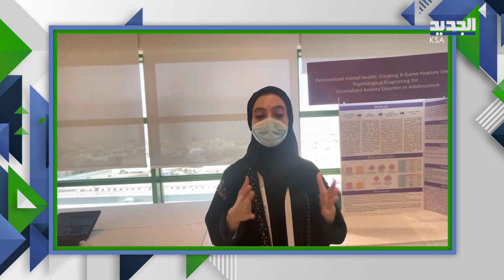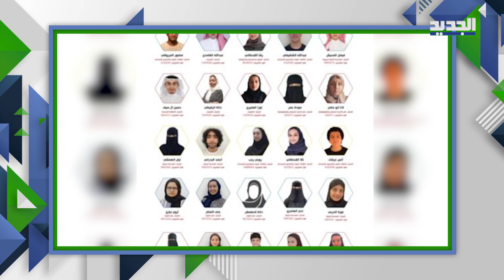محمد بن سلمان يسهم في تعزيز قطاع الابتكار في السعودية .. اليكم التفاصيل !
لعلّ حضور السعودية في المحافل الدولية بات رئيسياً في ظلّ السياسات التي يعتمدها ولي العهد السعودي الامير محمد بن سلمان للمضي قدماً في تعزيز الابتكار على جميع المستويات في المملكة.
هذا وأكد وزير الطاقة السعودي الأمير عبد العزيز بن سلمان أن ولي العهد حريص جداً على تطوير قطاع الابتكار في السعودية، لافتاً إلى أن بوصلة منظومة التعليم تتخذ مساراً إيجابياً  بسبب وجود لجان عليا معنية في هذا القطاع والتي ستقوم بتطوير قدرات الشباب والشابات.